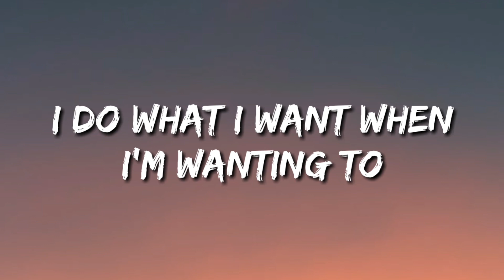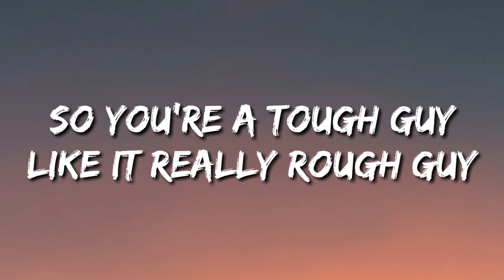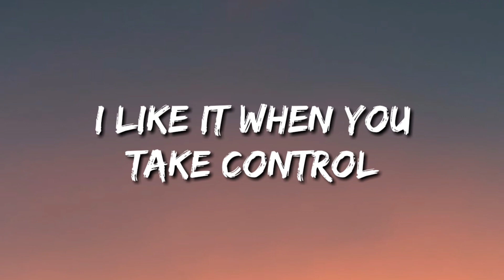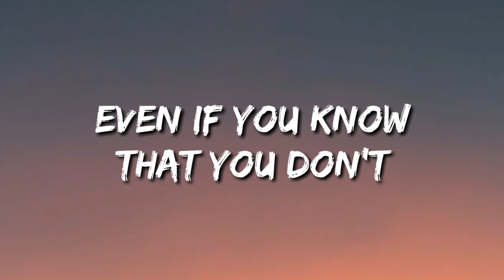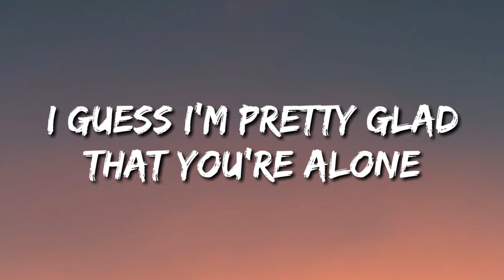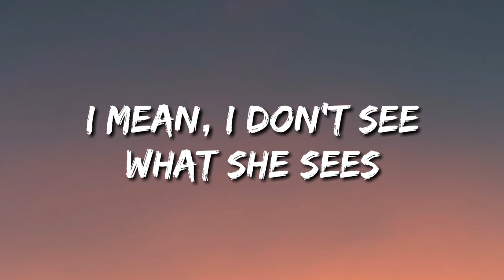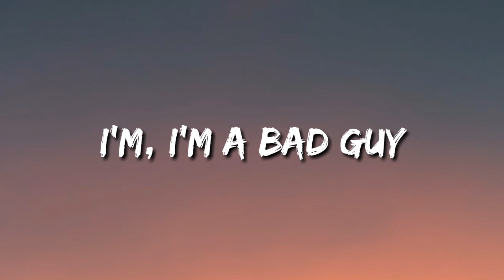Billie Eilish - Bad Guy (Lyrics)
[Chorus]
Duh

[Chorus]
Duh